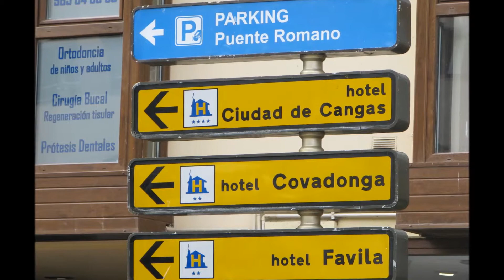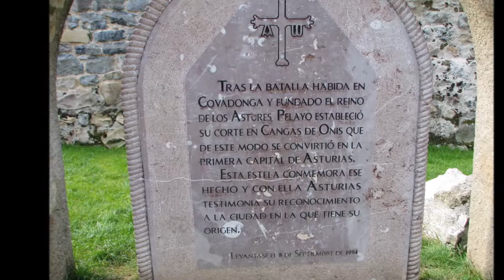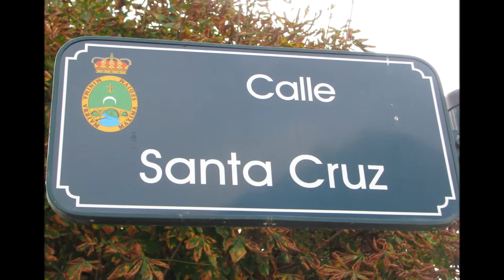Cangas de Onís